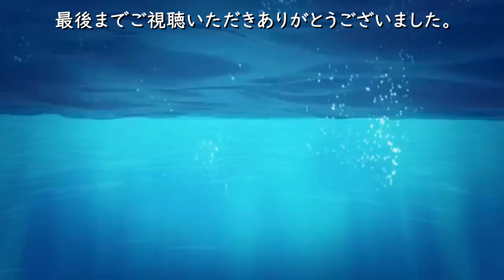【DIY】夢のアロワナ混泳「水槽台」～③木目調シート貼り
▼動画内シール壁紙類遺品はこちら↓

壁紙 シール クロス 木目

壁紙シール はがせる 壁紙 グレー 簡単貼付シール コンクリート調